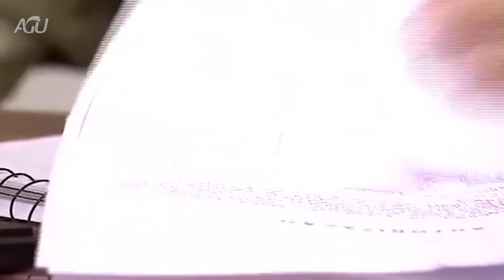AGU assegura ressarcimento ao INSS de benefício assistencial pago indevidamente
A Advocacia-Geral da União confirmou na Justiça que um cidadão de Mato Grosso terá de devolver valores recebidos indevidamente do benefício assistencial de amparo ao portador de deficiência. Ele é acusado de fraudar o Instituto Nacional do Seguro Social (INSS) para obter o auxílio financeiro. O caso foi descoberto em investigações da Polícia Federal...Veja a matéria completa no